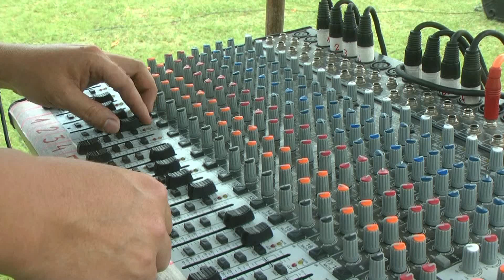BECHO RIVEIRO 5 TEMAS EN VIVO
TEMA 1: NUBE - TEMA 2: BAILECITO DEL SOL - TEMA 3: PAMPA DEL INDIO - TEMA 4: EL DOLOR DE LA DISTANCIA - TEMA 5: VOLVER A MAIMARÁ. ABRIL 2018
Agradecemos las imágenes cedidas por "La Corpachada" programa de Canal 2 de Jujuy. Gracias Gato Garcia, Sara Terroba y a nuestro querido amigo Becho Riveiro. Rolo y Hector de RH Producciones Audiovisuales (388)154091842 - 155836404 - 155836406